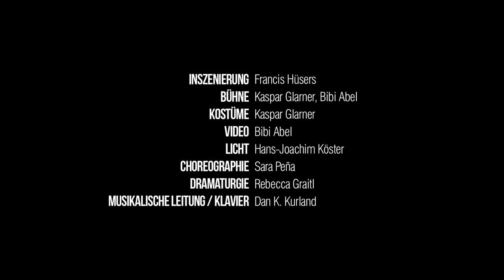Die Räuber | Schauspiel von Friedrich Schiller